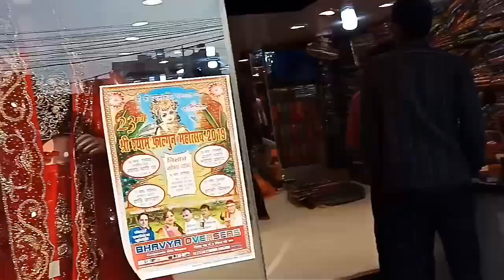'Khetan Market' Patna| street shops| affordable shopping| cheap & best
Hey guys,
This video is about khetan market.

In khetan market you will find the best ever collection of bridal, footwears, dresses, jwelleray and many more things in very affordable prices.

In this video you can watch only street shops of khetan market.